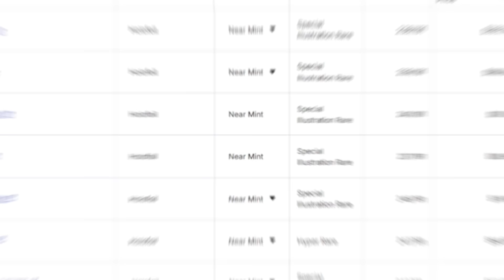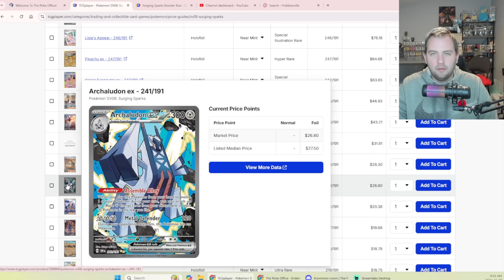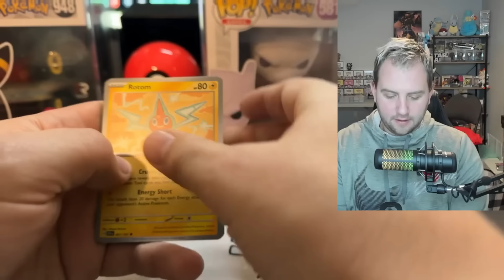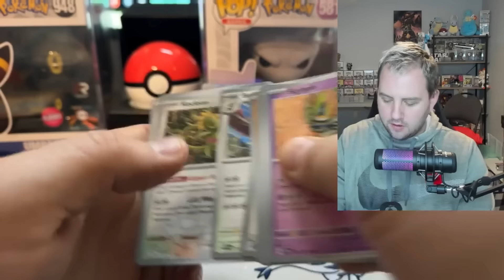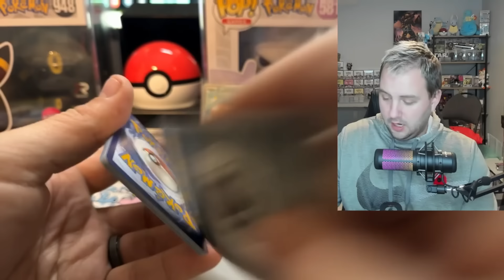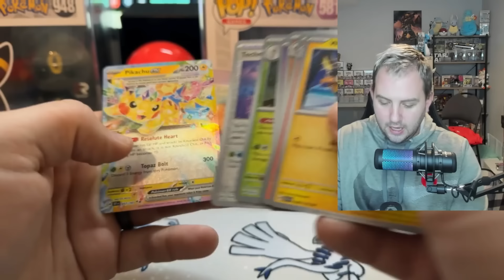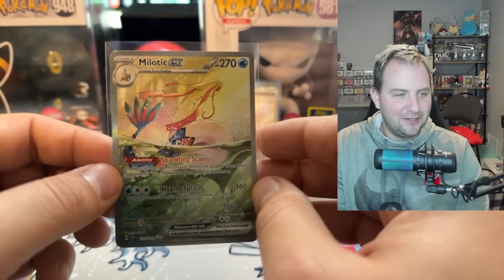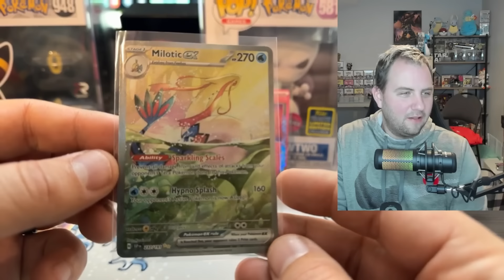SURGING SPARKS IS... *insert descriptive words here*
So many different descriptive words to include when we're talking about Pokemon's newest set, Surging Sparks. Its super fun. The Pokemon hype is real. The chase cards are ridiculously good. Surging Sparks is hard to get. The pull rates are extremely tough. The Quality control isn't good.

Let's talk!

Colin Verbree
V2E 0B2

**Nothing said in my videos actually represents financial advice - it is just my opinions and me sharing what I am doing regarding Pokemon Investing. Do your own research and make your own decisions**